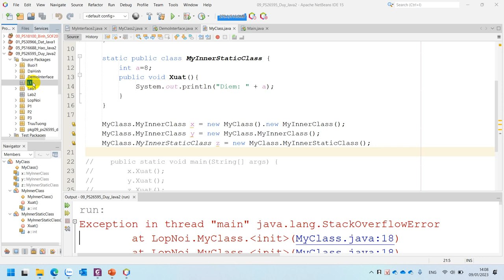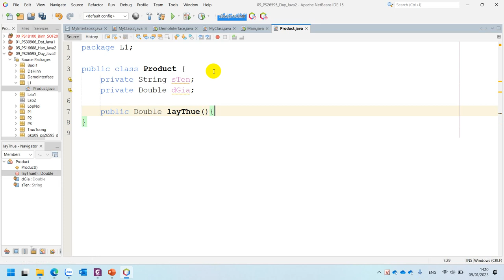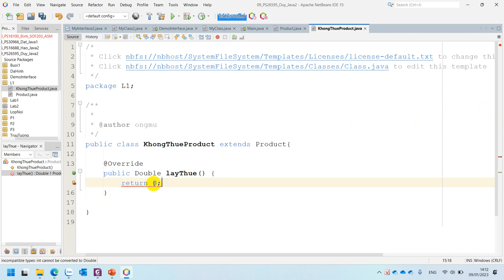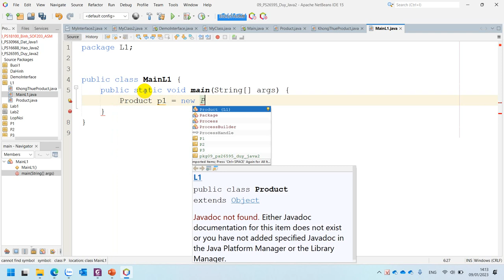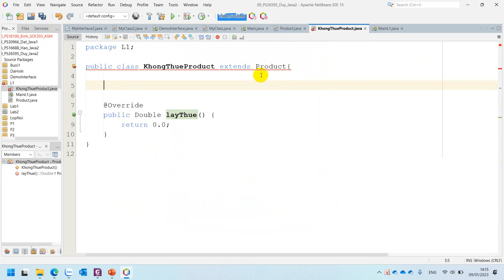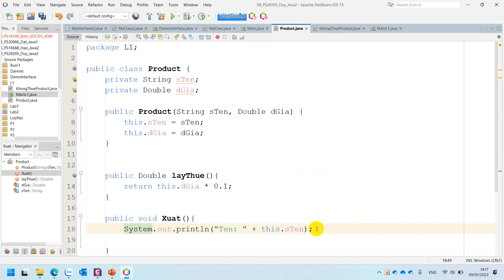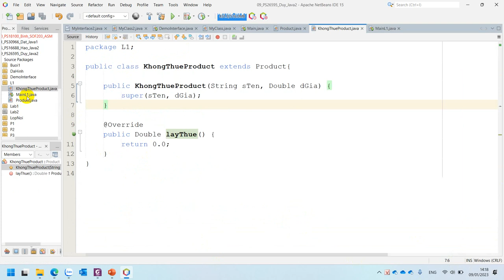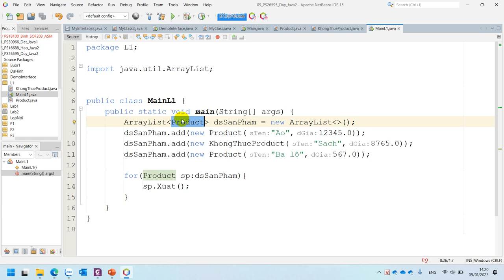Lab 1 Bài 3